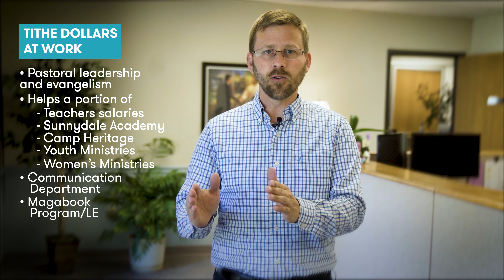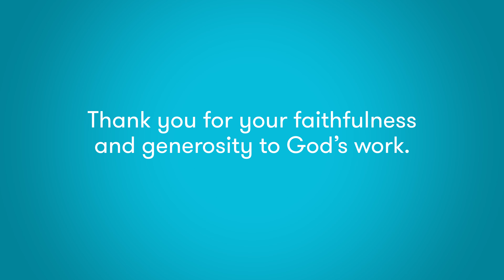Stewardship Nugget | Where Does Your Tithe Go?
Ever wonder what happens to your tithe after you return it?

In this video, Iowa-Missouri Conference stewardship director Scott Haakenson breaks down how tithe dollars are allocated. It's part of a new series called "Stewardship Nuggets." Other videos in the series cover topics like current giving opportunities in our conference; experiencing God through stewardship; and how to best manage your time, talents and treasure.